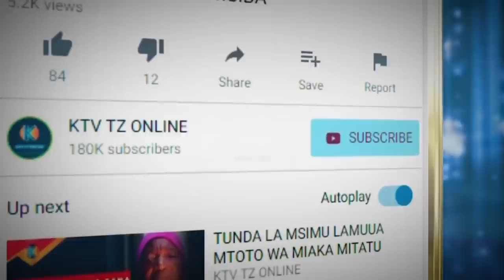BILA HURUMA MWIZI AKAMATWA AKIWAIBIA WAGONJWA HOSPITALI